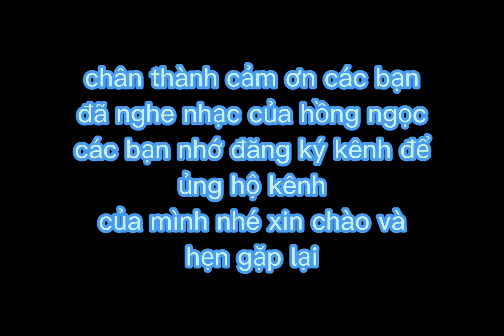cõi nhớ,, hồng ngọc,,kênh HLTV..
bài hát,cõi nhớ, nhạc sĩ Trịnh Công Sơn,,cs hát tự do hồng ngọc thể hiện.
kênh HLTV chỉ dành riêng cho cs hát tự do khắp mọi y, rất mong được sự ủng hộ của quý cô chú anh chị ạ